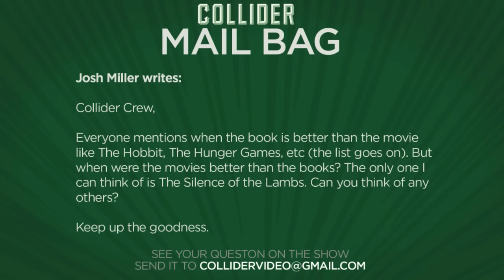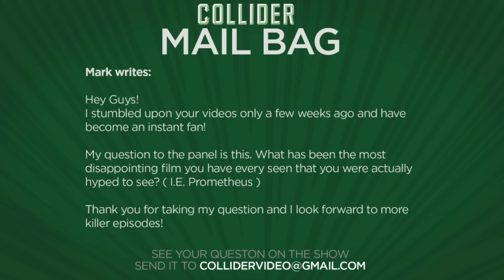Collider Movie Talk - Justice League Screenwriter May Not Write Part 2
On this episode of Collider Movie Talk (March 14th, 2016) Mark Ellis, Jon Schnepp, and Dennis Tzeng discuss the following:

·      Chris Terrio might not return for Justice League Part 2

·      JJ Abrams, Steven Spielberg and Peter Jackson back Sean Parker's streaming service

·      New Teenage Mutant Ninja Turtles Clip released

·      Star Trek Beyond reshoots add Shohreh Aghdashloo as a new character

·      New international trailer for Batman v Superman released

·      New Alice Through the Looking Glass trailer released

·      Movie adaptations that were better than the book

·      Most anticipated movies that were disappointments

For the second week in a row, Disney’s Zootopia takes the No 1 spot bringing in $50 million dollars and crossing $100 million domestic total in just two weeks. 10 Cloverfield Lane came in at the No 2 spot with $25.2 million dollars. Deadpool and London Has Fallen went neck and neck, with the final outcome going to Deadpool with $10.8 million for the No 3 spot and London Has Fallen taking in $10.6 million for No 4. And at No 5, Whiskey Tango Foxtrot with $4.6 million dollars.

Batman v Superman: Dawn of Justice screenwriter Chris Terrio, who is also the writer of Justice Leauge: Part One recently spoke to the Wall Street Journal about writing both Batman v Superman and Part 1 of Justice League, ruling out the chances of returning for Part 2.  Citing the amount of research needed for each film from Amazon mythology to life inside the Mariana Trench all inside the huge canon of DC Comics as being some of the reasons. Terrio also compared Batman v Superman to Empire Strikes Back, the second movie in a trilogy after Man of Steel with Justice League being the third in a saga.

Napster founder Sean Parker last week announced plans for a new movie streaming service called Screening Room that would provide first-run movies streamed into the homes of viewers for $50 a movie. And according to a report from Variety, Screening Room now has the backing of Steven Spielberg, Peter Jackson, J.J. Abrams, Ron Howard and his producing partner Brian Grazer. With such Hollywood Heavyweights backing the controversial venture insiders believe the service will take off. Screening Room will charge users $150 for access to the anti-piracy equipped set-top box, with $50 a movie, and as much as $20 per film going to theatre owners.

A new clip has been released for the upcoming sequel to Teenage Mutant Ninja Turtles: Out of the Shadows. In the clip, which debuted during Nickelodeon’s Kid Choice Awards, the turtles are in action, driving their new van against the foot clan in a huge staged, stunt sequence.

Star Trek Beyond will head back for some reshoots this week and they are significant enough to add a new cast member to the movie. According to Deadline, House of Sand and Fog actress Shohreh Aghdashloo has been added to the movie with sources saying she is playing a character in the High Command of the Federation.

With about 11 days before Batman v Superman: Dawn of Justice drops in theatres, the marketing team behind Zack Snyder‘s anticipated follow up to Man of Steel is working overtime, releasing a new international trailer this morning, showing us new footage of Batman fighting Superman with other quick glimpses of Wonder Woman played by Gal Gadot. 25th.
A new trailer for Alice Through the Looking Glass, the sequel to Alice in Wonderland, has arrived just in time for Daylight Saving Time, suggesting that the hour we all lost yesterday was actually stolen by the film’s villain, played by Sacha Baron Cohen. Mia Wasikowska who plays Alice, returns to the whimsical world of Underland and travels back in time to save the Mad Hatter played by Johnny Depp.

MAIL BAG